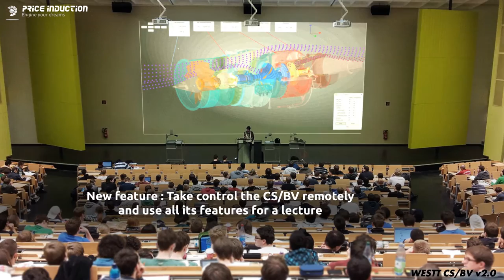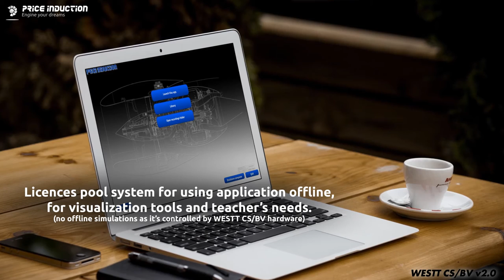WESTT CS/BV V2.0 with Remote Software Suite option: New features !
New version 2.0 of the software of our WESTT CS/BV virtual engine test bench
This video introduces the new features of the Remote Software Suite option:
the network remote control of the bench for lectures, the visualisation/browsing application for students, the offline portable mode and the X-Plane simulator link !